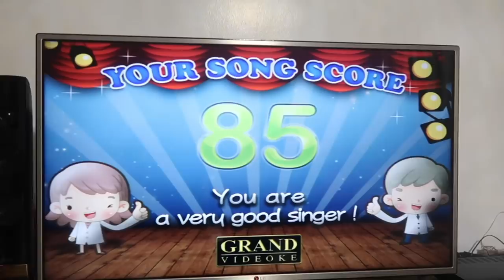WHAT WE EAT IN A DAY! QUICK AND SIMPLE KOREAN RECIPES! | Haidee and Hazel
Hi, it's Haidee and hey, it's Hazel! We are a mother and daughter duo who shares their passion for traveling, shopping, food trips, family life or basically just anything under the sun! :)